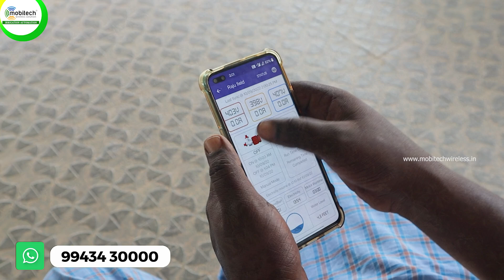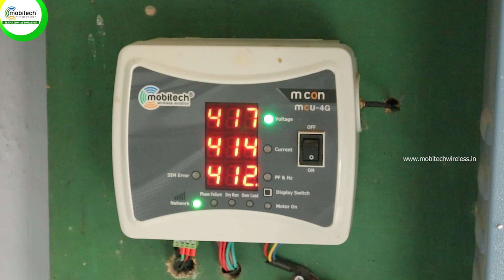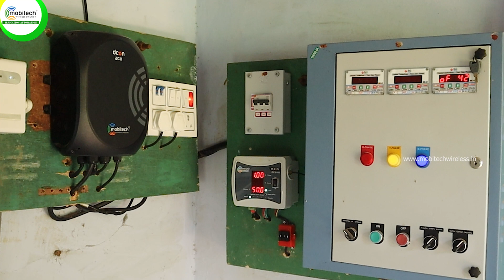How to irrigate your trees, crops easily in this summer using latest technology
In this video Mrs. Vidhya is explaining how she is going to irrigate easily to her trees in this summer season. This agtech product helps her more to overcome labour shortage, save water and electricity